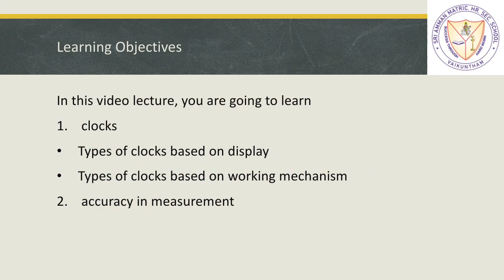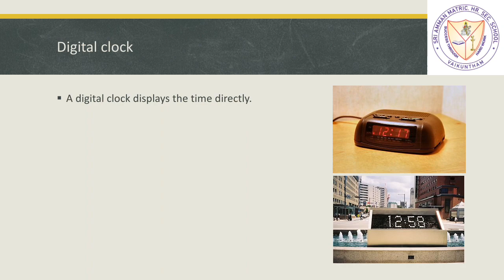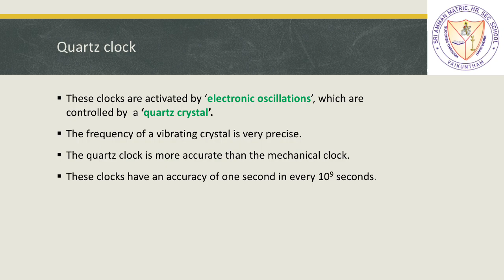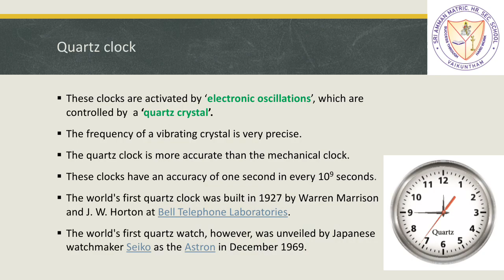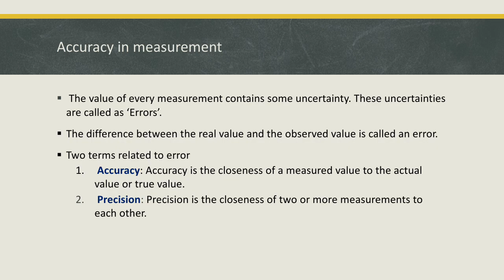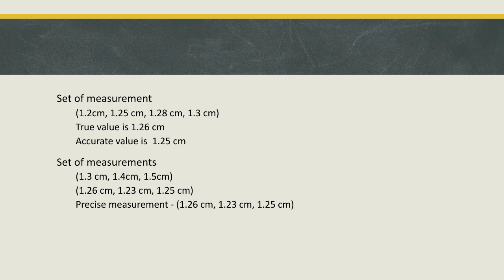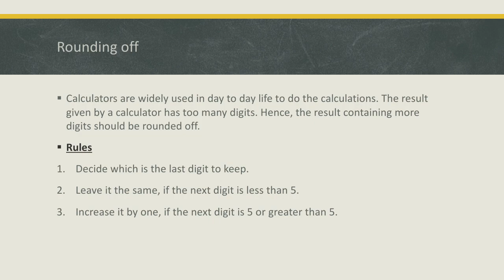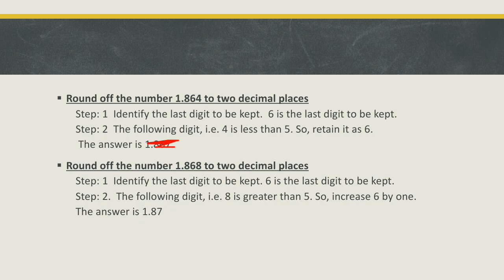8th | Science | Measurements | Video No.4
Class: 8th
Subject:  Science
Unit:  Measurements
Video No.4